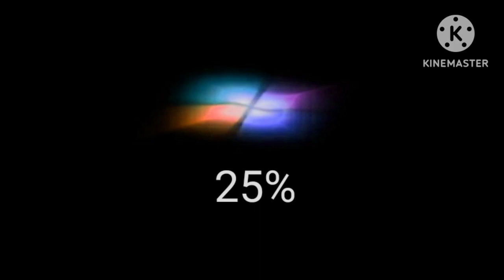10 variations to windows 7 in 84 seconds in invert effect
How to make invert effect:

hsl adjust: invert color
pitch: -5